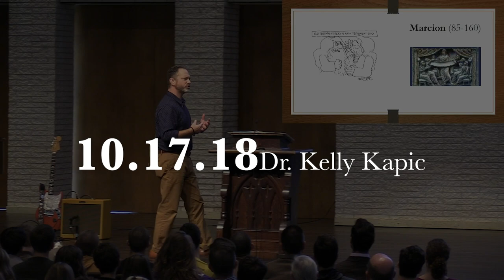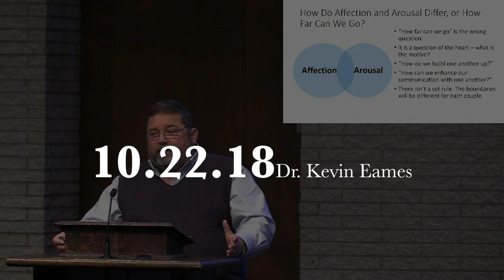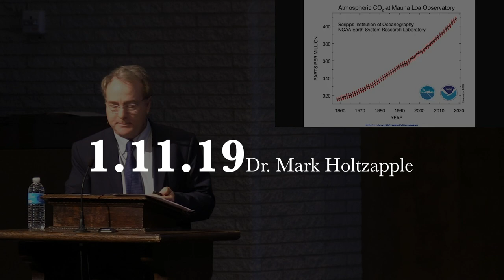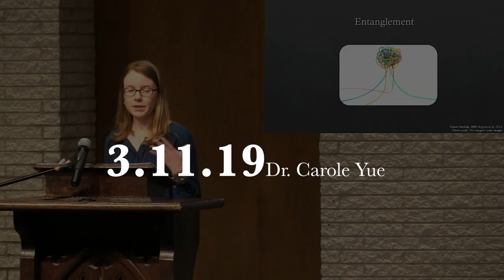Chapel Year-in-Review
Enjoy this video retrospective of highlights from chapel speakers from 2018-19.